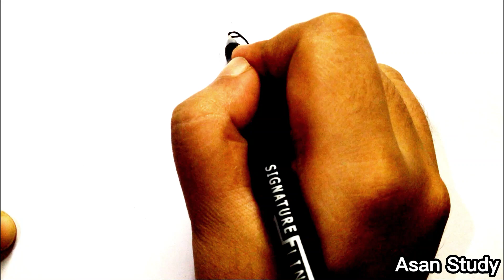How to draw Mr Bean, Drawing Mr Bean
In this video we will draw mr bean's cute face in an easy way...!